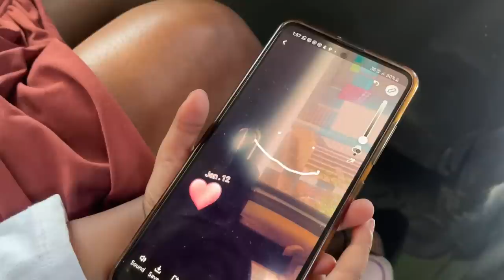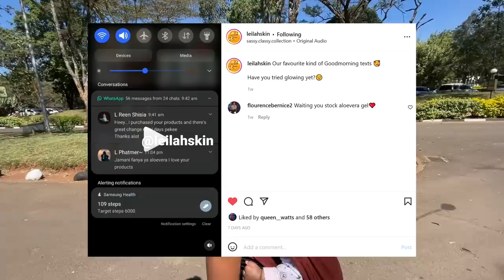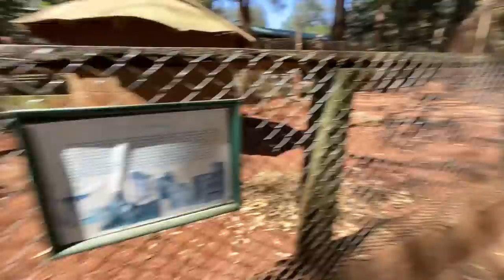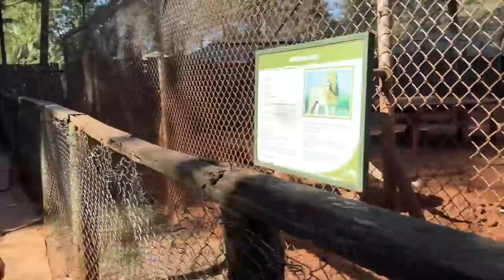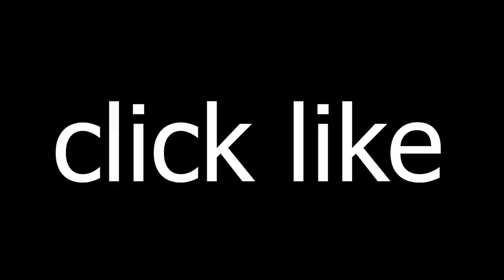meeting lion cubs n Nairobi